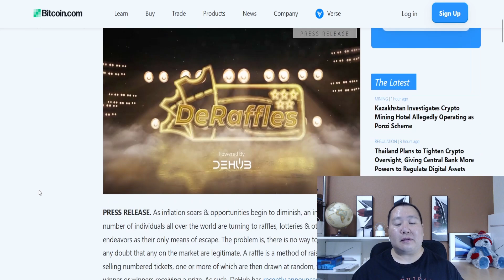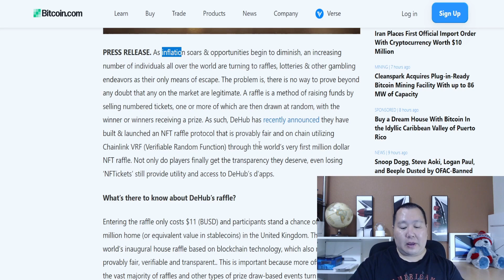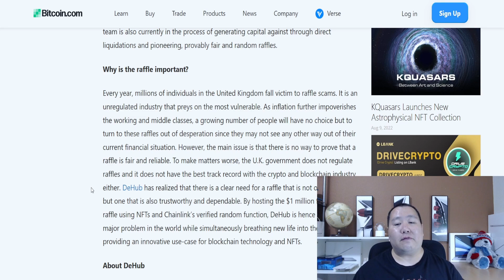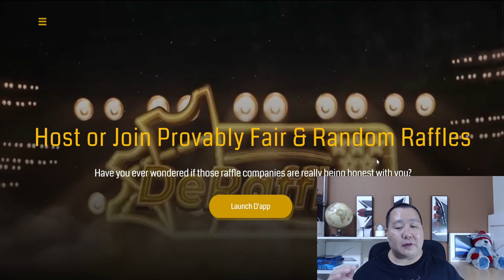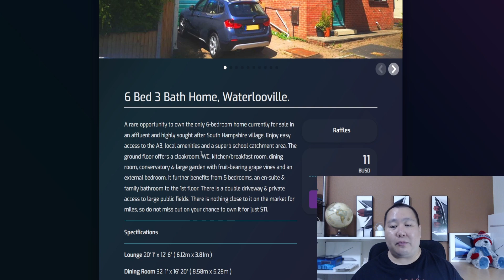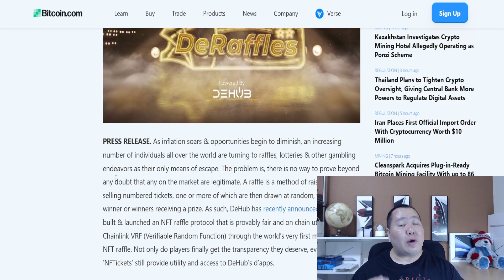Is Today Your Lucky Day in Crypto? 🚀 DeHub Makes History With New $1 Million NFT Raffle💎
"100x crypto"
"100x gem"
"100x crypto"